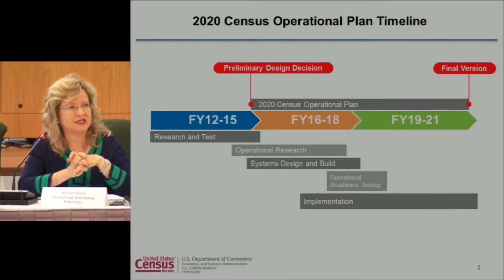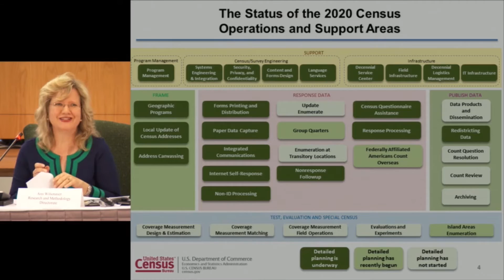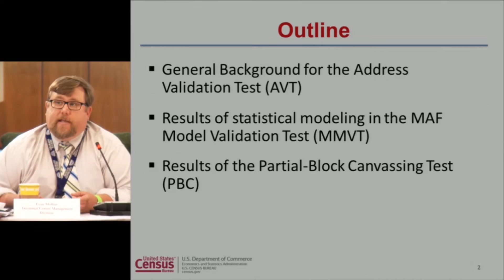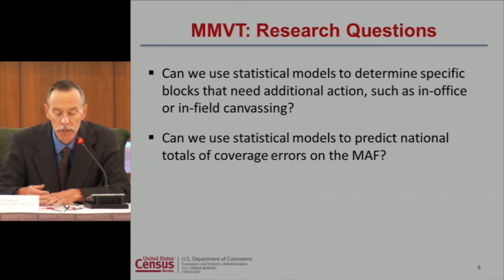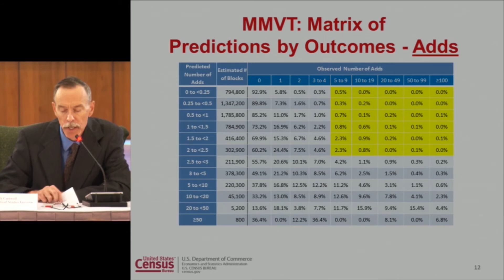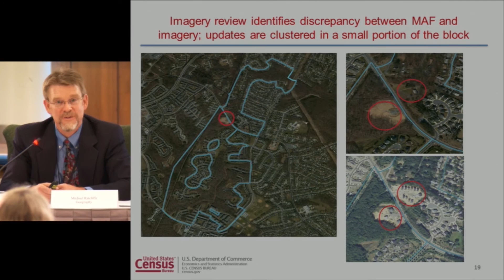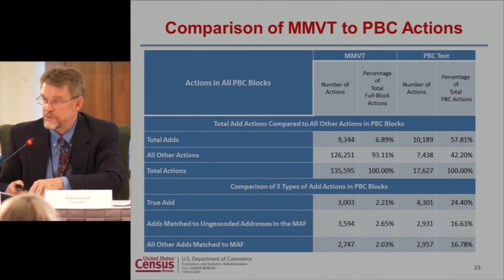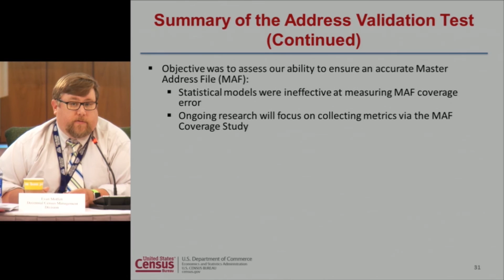7/10/15 : 2020 Census Quarterly Program Management Review (PMR) [Part 1]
On July 10, 2015, the U.S. Census Bureau held its quarterly 2020 Census Program Management Review. The review focused on the path to reaching major 2020 Census design decisions.